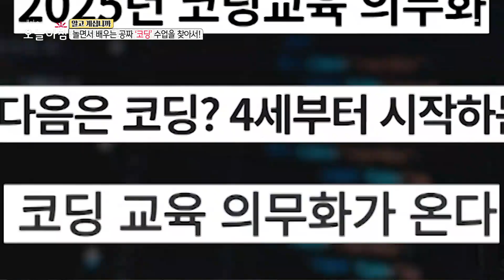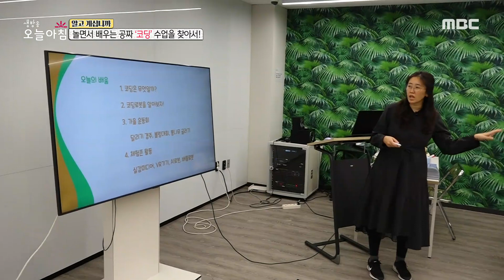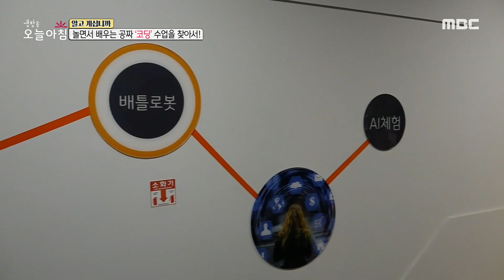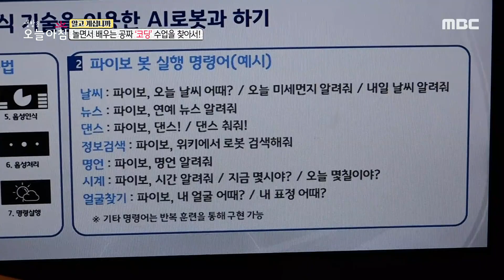[생방송 오늘 아침] 놀면서 배우는 ＂코딩＂ 수업을 찾아서!, MBC 231025 방송